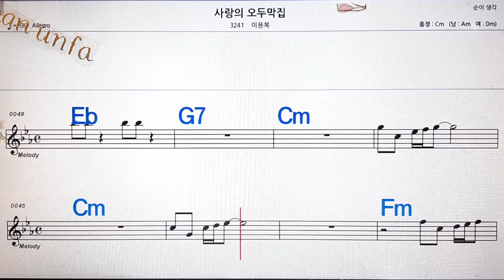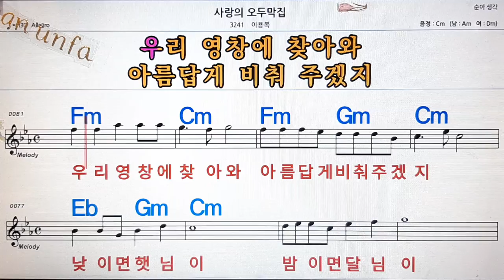사랑의 오두막집/이용복💋노래방, 통기타 , 코드 큰악보, 가라오케, 반주💖Karaoke, Sheet Music, Chord, MR